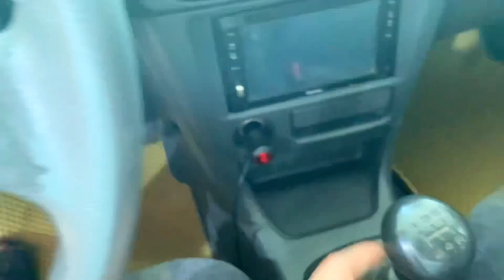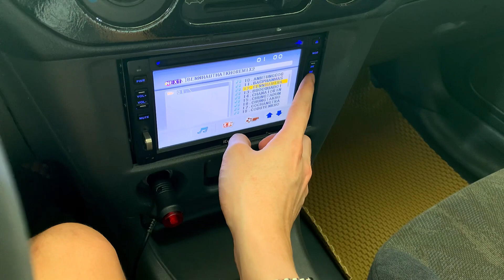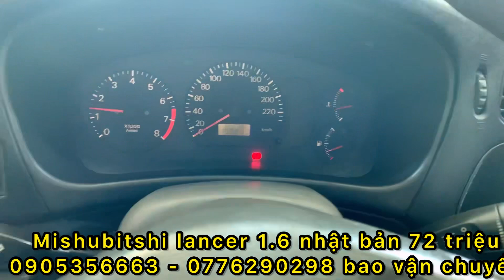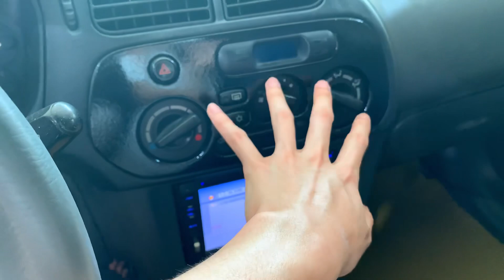Xe che mưa che nắng cho gia đình LANCER 72 triệu 0905356663 - 0935146262 bao vận chuyển